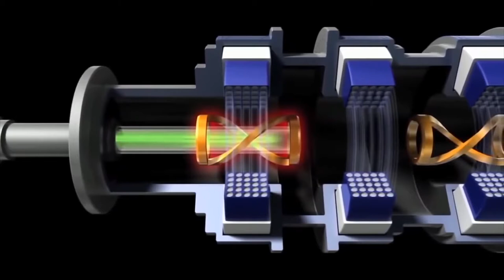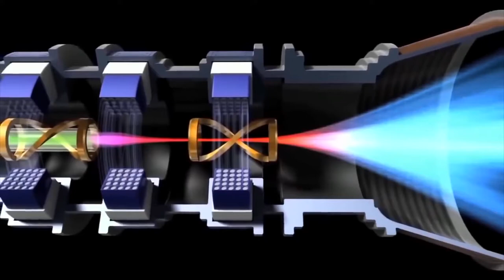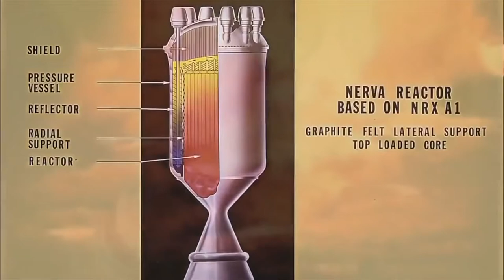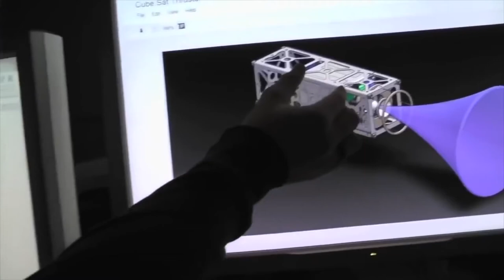SPACE DOCUMENTARY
Journey Through The Universe Best Space Documentary